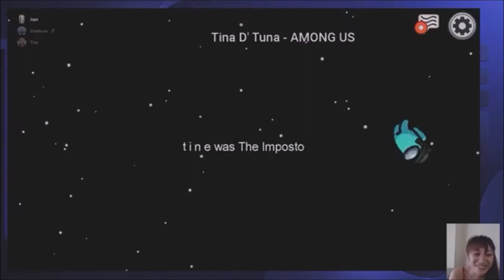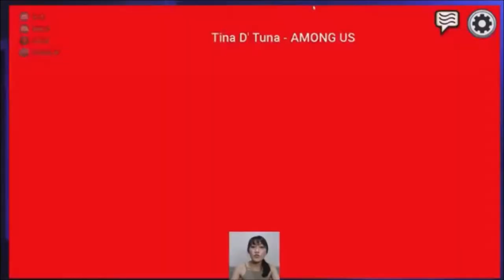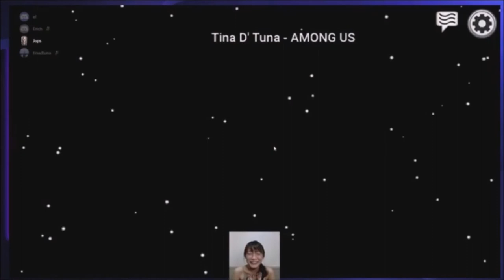Among Us, Getting Killed for 5mins!!! NO MERCY!!!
I don't know about you but this game always gives me a mini heart attack! Every time!! HELP?? Comment for tips on HOW NOT TO GET KILLED please!

Watch me being an impostor for the next video!

Music Credit to:
CREDIT: